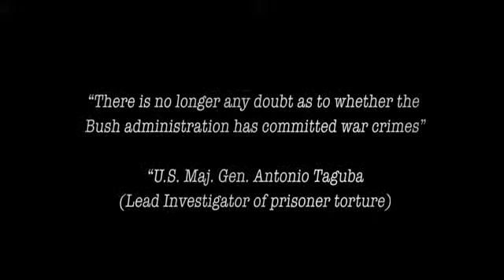DjBall's Channel YouTube2